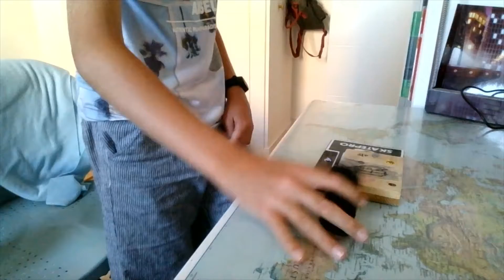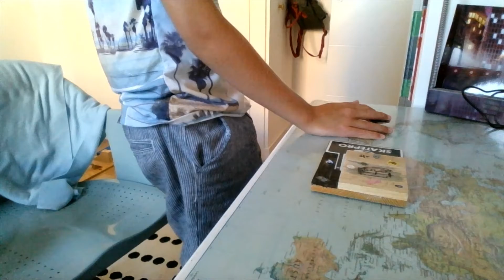Fingerboarding only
yes only fingerboarding